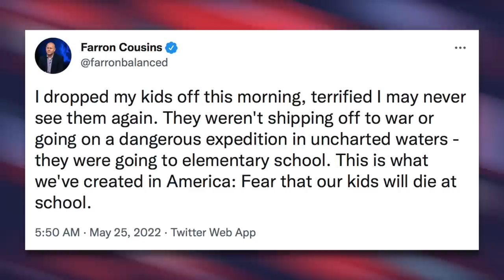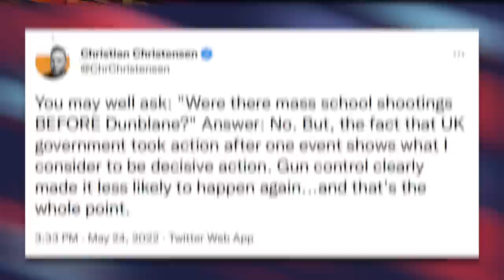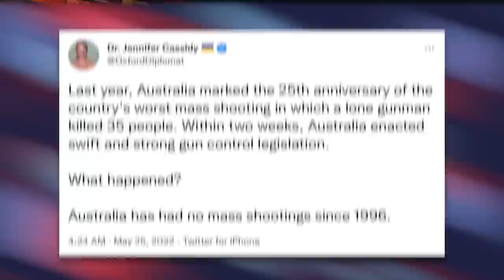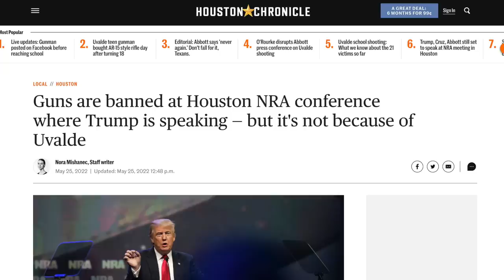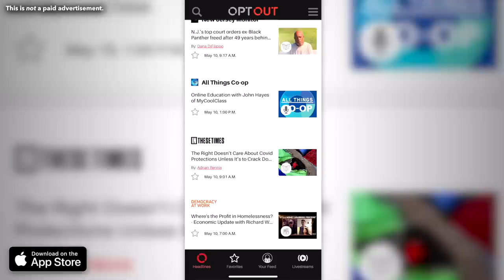Irish Teacher’s Reaction to U.S. School Shootings Goes Viral on TikTok